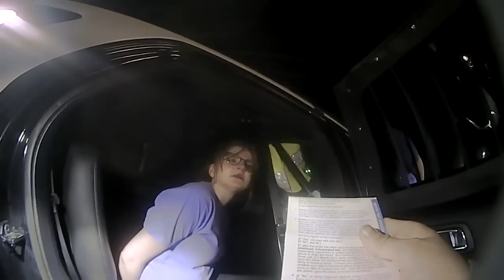Why Was This Clueless SWIFTIE Arrested? Follow My Instructions!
On this episode, a woman is pulled over for tailgating an officer, driving 90 MPH, and not maintaining her lane. Upon speaking with her, she lies about attending a Taylor Swift concert that night. She really struggles with following any type of instructions from the officer and proceeds to fail the field sobriety tests. Back at the office she tests at a .09 and is arrested for DWI.

PoliceGeek provides unbiased and authentic footage of incidents captured on body cams. We believe this footage can be used as an educational and informational guide for viewers to analyze and evaluate situations. The videos on this channel have been obtained through Public Records Requests.

We don't publish footage that has already been published elsewhere unless we have significant new footage and information to add.